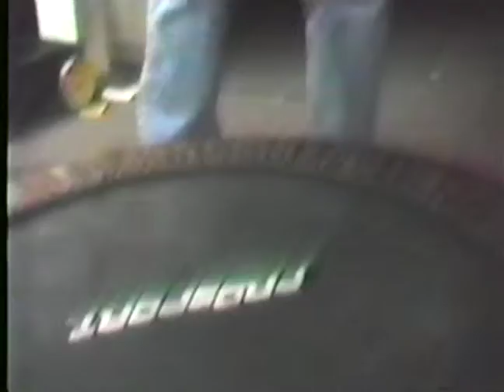07 StarTrek 05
Kirk and Spock are menaced by a shapeshifting plant creature.  First appearance of Dr. McCoy.